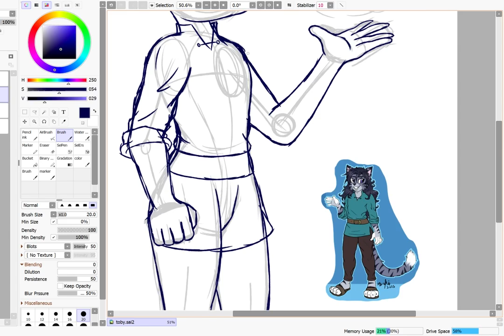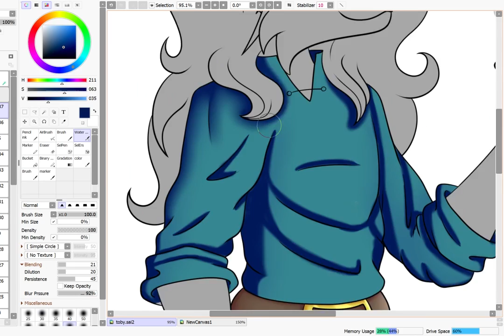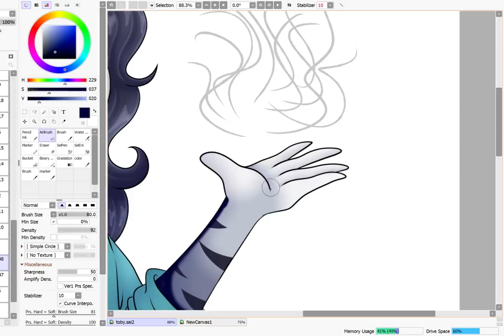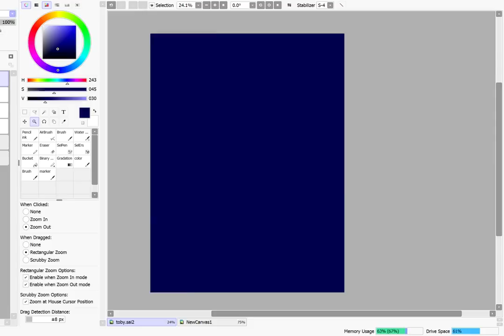[SPEEDPAINT] Toby the Magic Tabby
Speedpaint of a request for PurpleZombieTigress of her character Toby the Tabby from her webcomic!

Programs and Such:
Paint Tool SAI
Wacom Intuos